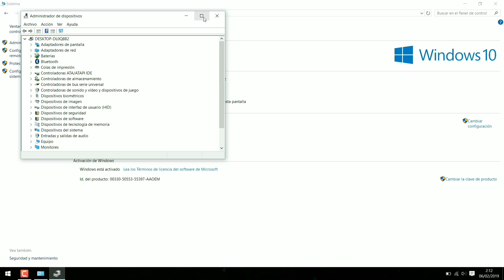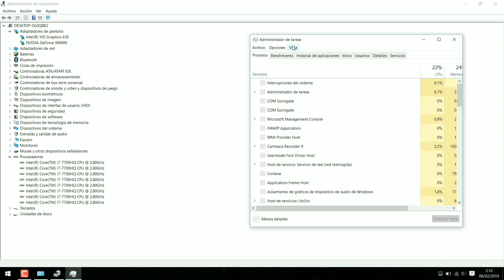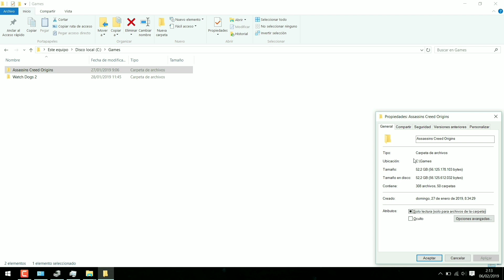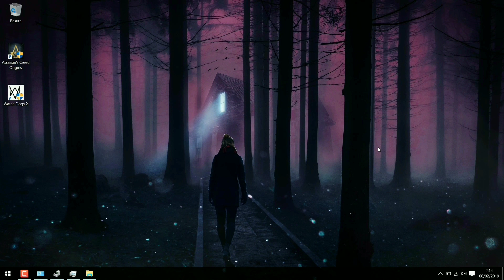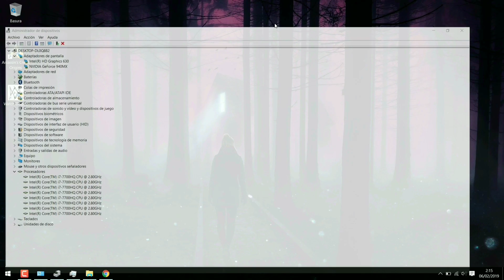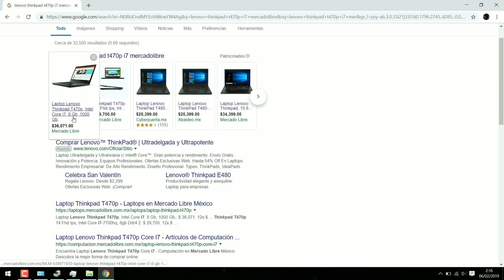¡¡NUEVO PC!! 😱😱 Lenovo ThinkPad T470p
ThinkPad T470p no sé por qué rayos decía T740p 🤦‍♂️😬